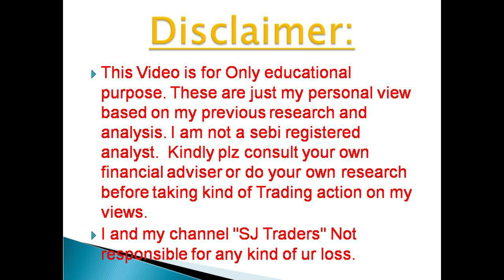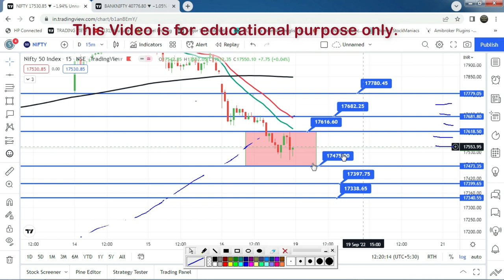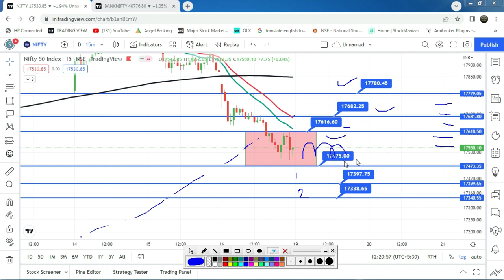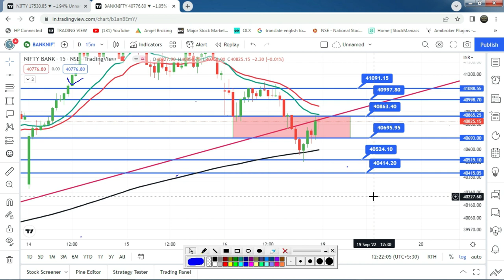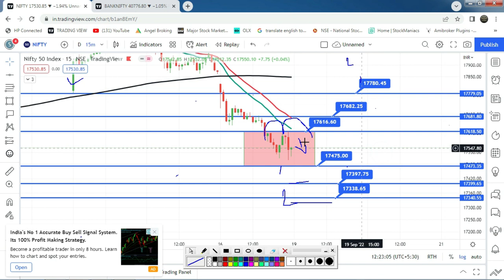बैंक निफ्टी और निफ्टी Monday को कहा जा सकता है ? कल CE या PE कब बाय करे ? 19th September 2022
बैंक निफ्टी और निफ्टी Monday को कहा जा सकता है ? कल CE या PE कब बाय करे ? 19th September 2022 l SJ Traders

2) नए डीमैट खाते के लिए नीचे लिंक खोलें (new Demat Account open link)

5) NIFTY, BANK NIFTY Option में हर रोज़ दिन के 2000 से लेके 20000 कमl कर देगी ये
6) BEST SETUP FOR 1ST CANDLE 5 MINUTES & 15 MINUTES IN BANK NIFTY OPTION I STARTING के 30 To 40 मिनट or (10am )

 2) Search name in Teligrame SJTRADERS1

Topics Covered :-
Topics covered:
bank nifty options for tomorrow,
nifty tomorrow,
nifty prediction,
banknifty analysis,
CNBC LIVE,
sensex today live,
sensex,